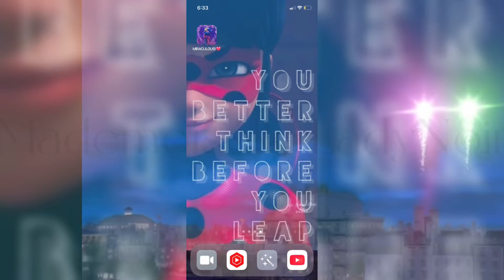How I edited this edit for @Marinexz hope this helps for anyone else too